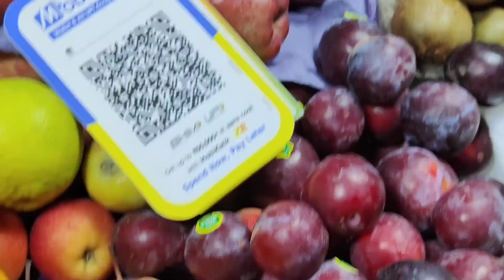Ganesh Chaturthi Celebrations || Ma Apartment Ganesha Pooja || kalyani vox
Ganesh Chaturthi video